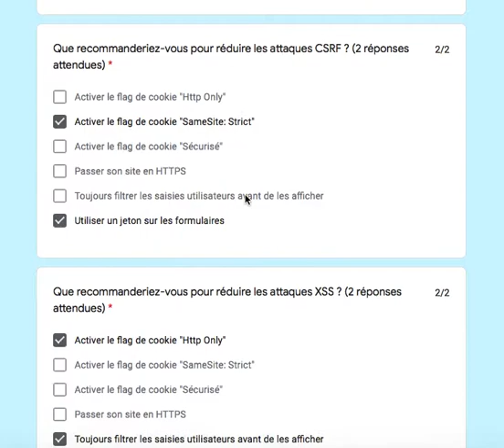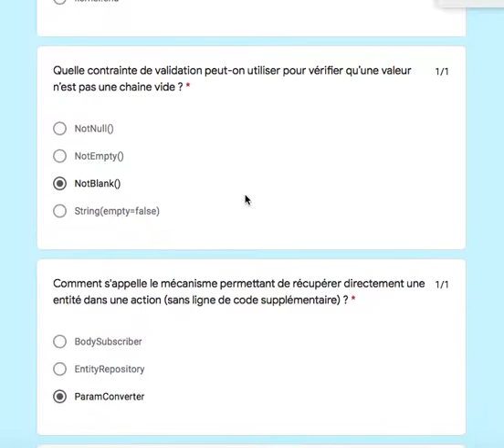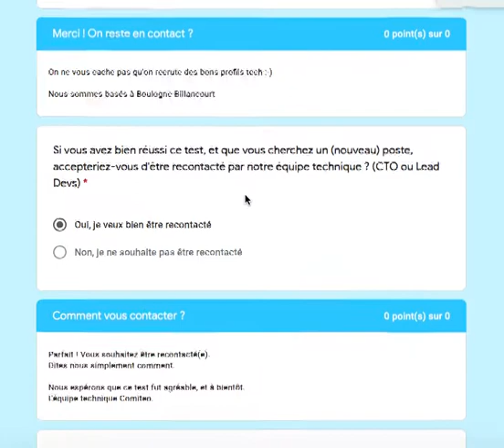Test technique de recrutement, entretien d’embauche, informatique, pour l'entreprise comitéo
Mon test technique de recrutement, entretien d’embauche, informatique, pour l'entreprise comitéo
 Test qui couvre les domaines suivants : Total des points 27/40
- Sécurité : 8 points sur 8
- HTTP : 7 points sur 9
- Symfony: 6 points sur 10
- PHP  : 5 points sur 9
- CLI : 1 points sur 4

Elu de CE, découvrez nos solutions billetterie CE, outils de gestion et comptabilité, application CE et site internet. Ils comptent sur vous, comptez sur nous.

Mon CSE by Comitéo – Applications sur Google Playplay.google.com › store › apps › details
L'APPLICATION MOBILE QUI RÉVOLUTIONNE VOTRE CE / CSE Accédez partout et tout le temps à tous vos avantages et contenus, et commandez parmi plus ...

COMITÉO - SERVICES AUX COMITÉS D'ENTREPRISES › cse-pour-pme › offre › comiteo...
COMITÉO, marque la société ALTER CE, est un véritable partenaire pour la gestion de votre CE! PME, TPE ou une grande entreprise, les solutions COMITÉO ...

Comiteo : comité d'entreprise | France Echange › comiteo
Le principe est relativement simple puisque la plateforme est accessible aux entreprises et à leurs salariés et Comiteo propose des avantages liés à de la ...

Comitéo (@comiteonet) | Twittertwitter.com › comiteonet
Comitéo : la seule plateforme Web tout-en-un dédiée aux comités d'entreprises : Avantages aux salariés, communication du CE et outils de gestion quotidienne.